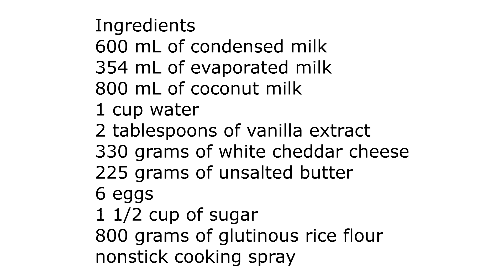Pininat with Popshie Elmer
Ingredients
600 mL of condensed milk
354 mL of evaporated milk
800 mL of coconut milk
1 cup water
2 tablespoons of vanilla extract
330 grams of white cheddar cheese
225 grams of unsalted butter
6 eggs
1 1/2 cup of sugar
800 grams of glutinous rice flour